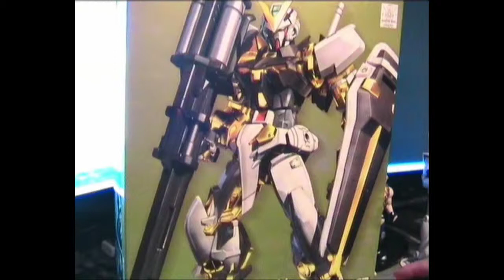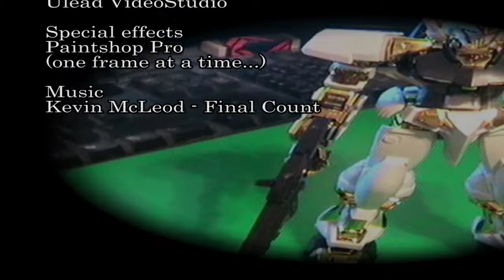Gundam Astray Gold Frame - Stop Motion Build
My third Gundam build - and probably the one I have enjoyed the most, so far.
Did not take too long and more important, did not loose any pieces or break any parts.
The Astray Gold Frame has very good articulation.